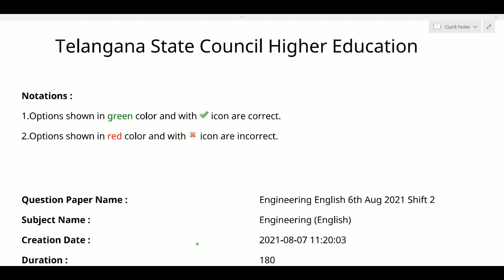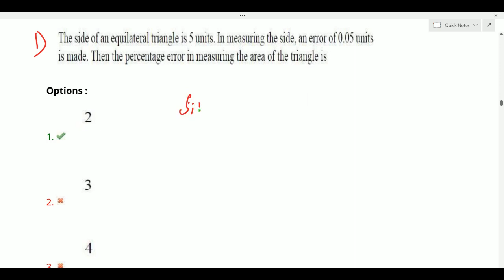TS PREV 2021 Applications of Derivatives-2 Solns from final qs. papers MATHS SUPER TIPS AND TRICKS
Hi Dear TS eamcet 2022 appearing candidates welcome to this Video to know about Previous  year 2021 Solutions. I have given clear explanation on the topic Applications of derivatives from Direct previous year 2021 question papers with shortcuts. Please follow it.